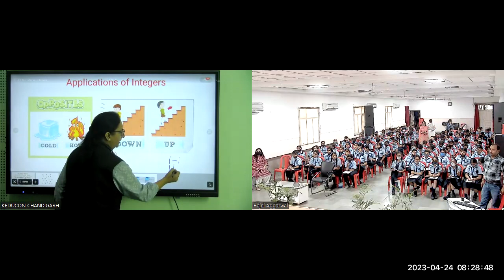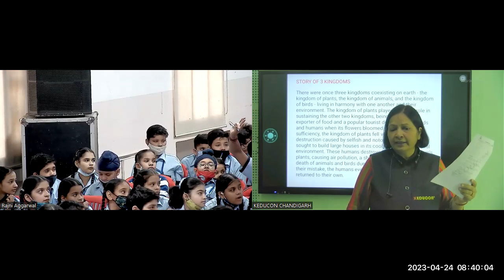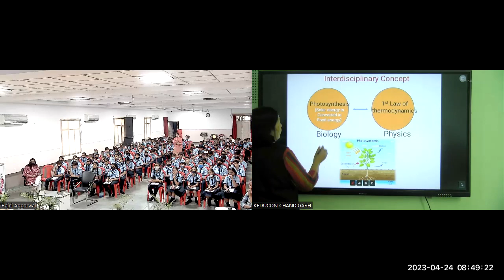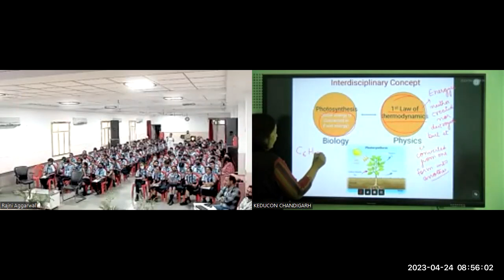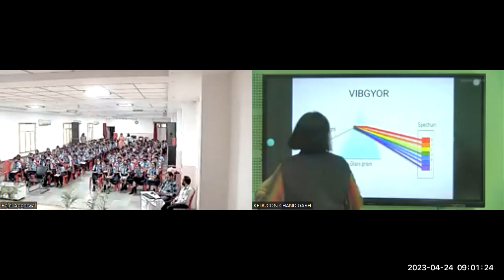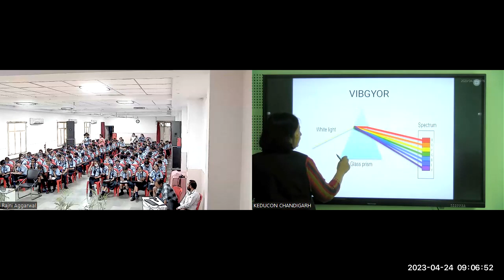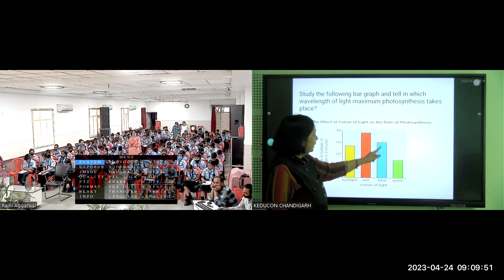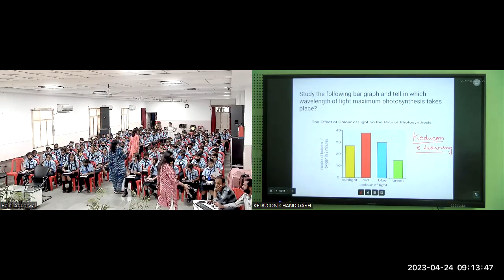SD C-7 , Science 24.04.23